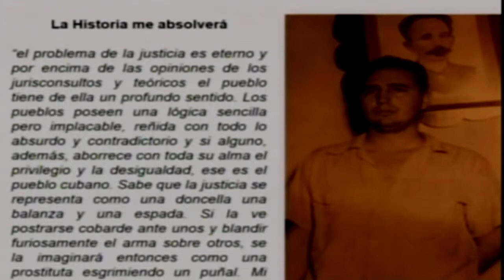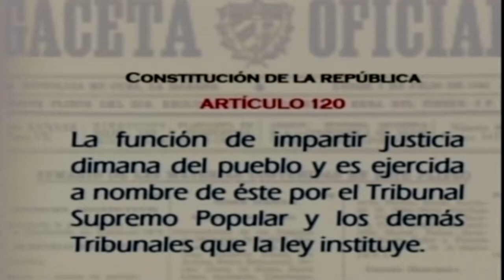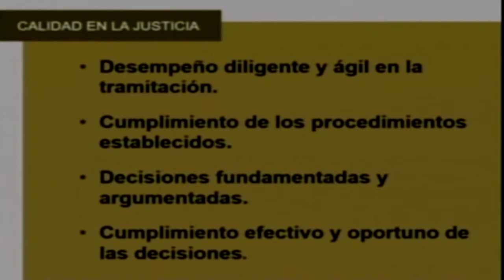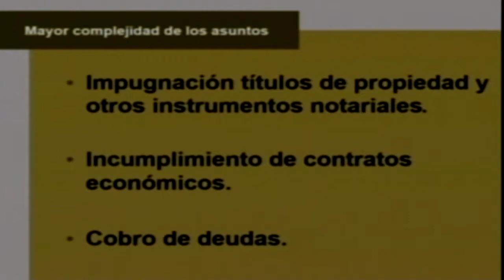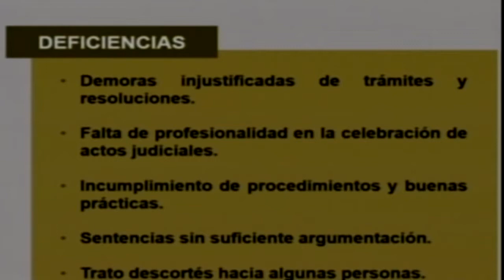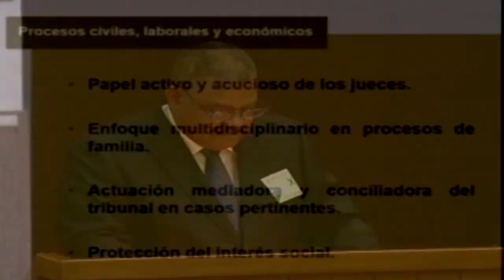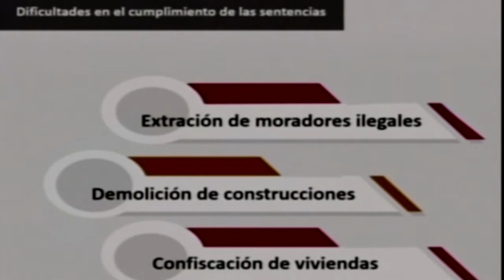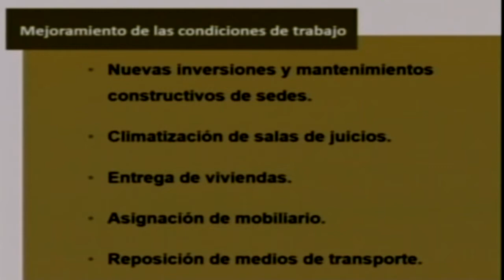Informe de Rendición de Cuenta del Tribunal Supremo Popular a la ANPP